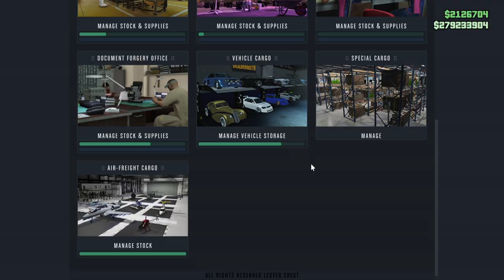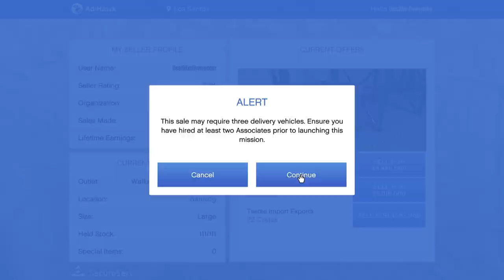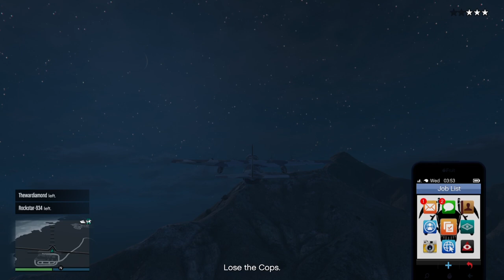GTA Online - I made $33.3 Million with Special Cargo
Double Money Special Cargo week in GTA Online. I sell 5 Large Warehouses Solo in a full public lobby to make over $30 million.